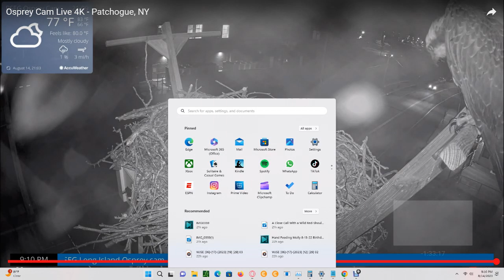PSEG Long Island Ospreys 08/14/2023 20:02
This nest cam is run by PSEG Long Island and is located in Patchogue, NY. Their mission is to empower the lives of their customers, their communities, their workforce and other stakeholders; embrace diversity and inclusion, and promote equitable and ethical behavior. Their live stream of the Oyster Bay nest is

They kindly ask that you appreciate and respect the unaltered dynamics of the osprey nest, acknowledging that debris and other nest material accumulation is a natural occurrence.